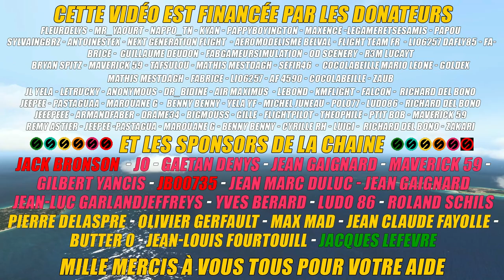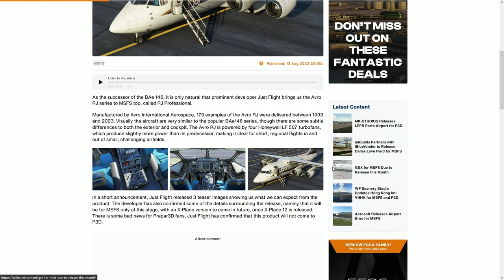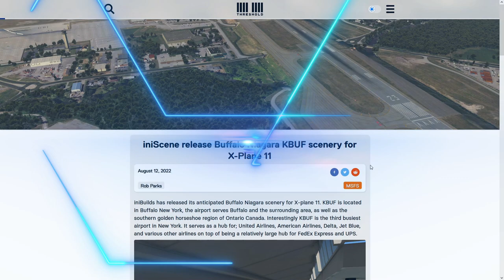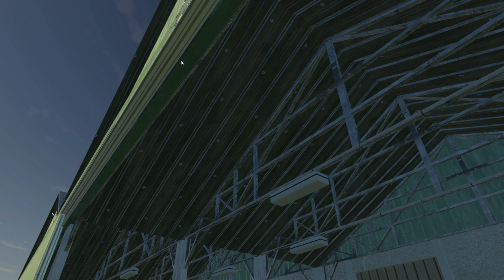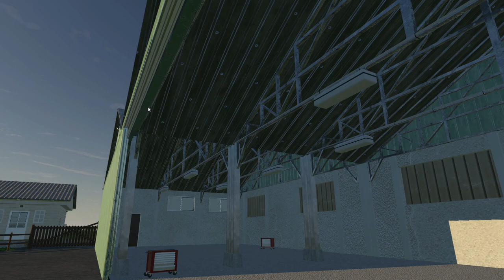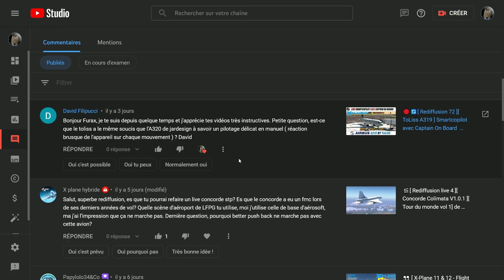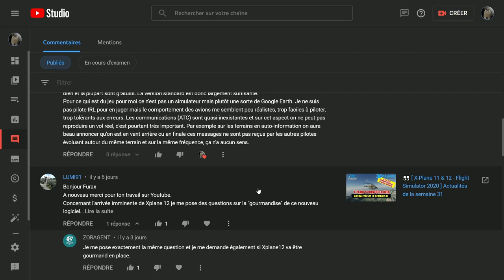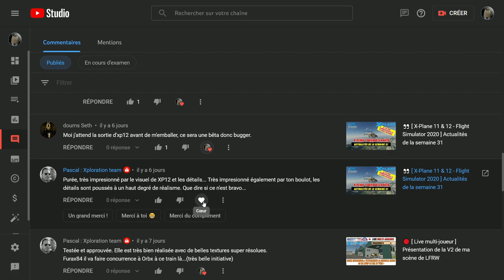👀 [ X-Plane 11 & 12 - Flight Simulator 2020 ] Actualités de la semaine 32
Si vous souhaitez aider la chaine vous avez plusieurs solutions
Achetez sur le site de Amazon via mon lien partenaire

Me suivre sur les réseaux:
🔎 Chapitrage:
0:00 Remerciements
0:17 Bienvenue
1:39 Actualités MSFS2020
3:18 Actualités X-Plane 11
10:16 Je lis vos commentaires et je vous réponds
18:01 Mille mercis à tous d'avoir suivi
🔗 Liens de la Vidéo:
🖥️ Ma configuration 2022:
Processeur: Intel I5 12600K
Mémoire: 32 Go DDR4 3600Mhz
Carte graphique: Gainward RTX 3080TI Phoenix 12Go,
Carte mère: Asus Prime Z690 P D4
Crucial CT1000P5PSSD8 SSD Interne P5 Plus 1To (PCIe 4.0, 3D NAND, NVMe, M.2) jusqu'à 6600Mo/s pour X-plane 11 et Windows 10
2 écrans Asus 27 3d.
🖥️ Ma configuration de stream:
Processeur: I7 8700K à 12x 4.4Ghz
Mémoire: 16 Go DDR4 3600Mhz
Carte graphique: MSI 1080 Ti Founder Edition,
Carte mère: Asus ROG STRIX Z370-H GAMING ,
Carte de streaming Elgato HD60 Pro